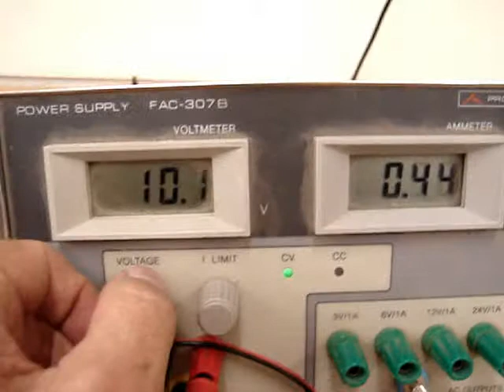Tractor de cadenas con motor grande